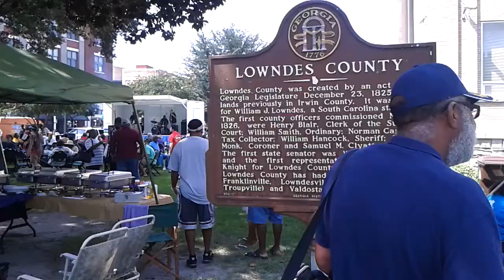Food, music, and community at 100 Black Men BBQ 2012-08-04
BBQ, 100 Black Men (100BM)